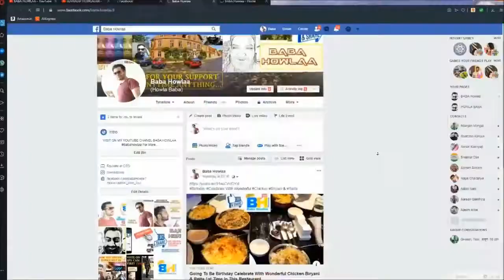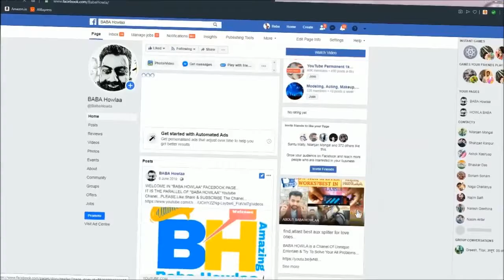Lockdown Lifestyle | 2020 Lockdown Scene from Home in India Under Covid19 | Lockdown Ke Side Effects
Lock down days 1,
Legends In Lockdown | latest comedy video,
Life under lockdown: Corona virus sparks fears for Everyone...
Lock Down Routine,I am tottaly confused for corona,
Lockdown Lifestyle in Home | 2020 During Lockdown in India
baba from home for corona,feel like prisoners,
Coronavirus lockdown, lockdown effect,

lockdown best video, lockdown video, trypes of people in lockdown,

 BABA HOWLAA OTHER VIDEO LINK...

2019 ACTIVE JET STICKER Best Open Face Helmet.
2019 XUV 500 Interior 360 View In Details Feature Review.
2019 Royal Enfield Classic 350 Suddenly Caught on Camera.
How To Use Mini Portable Sewing Machine Step By Step In Details.
Animated Hulk & Mr.Samir funny Mansion Booking.
Yamaha R15 V3 Edition Quick Overview.
2019 New Unicorn 160 Touring Modified With Windshield.
Best in Class Aux Splitter Unboxing & How It Works
Suzuki Gixxer SF 250 and 2019 Suzuki Gixxer SF.
Suzuki Gixxer SF 250 and 2019 Suzuki Gixxer SF Details Review.
2019 Lok Sabha Election Why BJP Win
FILL SYNTHETIC MOBIL IN ASHOK LAYLAND BUS.
2019 Fake call From SBI Bank about ATM verification.
Shocking Previous Jobs Of Bollywood Celebrities.
After Being Famous,How Bollywood Stars have Changed Overnight.
How To Make Spicy Chicken Gravy.
Top 5 Most Hottest Tamil Actresses(2019).
2019 Mahindra XUV 300 Interior & Exterior 360 View
2019 Hyundai Verna Interior & Exterior 360 View
Puppies doing Funny Things Try not to laugh
Mahindra Alturas G4 - the new Rexton
2019 Suzuki ACCESS 125 SPL Edition Review
Access 125 Exhaust Sound Check
Why Everyone Loves MIA KHALIFA ?
33L Wildcraft Uranus User Review After Few Years
Fail AC Train Glass Window.
Backpack Rain Cover Check With Water
Vesa Wall Mount Unboxing & Review
LG 20mp48hb Monitor unbox & review
Wildcraft Backpacks Unboxing & Close Shot Review
Motul Mobil unboxing From Amazon
HIKVISION Turbo HD IR Bullet Camera
DC POWER SUPPLY FOR CCTV CAMERA 12V~1A
CP PLUS CP-UVR-0801E1-CS 1080P Full HD
Aquarium Fish Life Is Amazing
Horrible Fire We Are Going To Be Crazy
Birthday Celebration With Chicken Biryani

WITH BABA HOWLAA.
JOIN US...